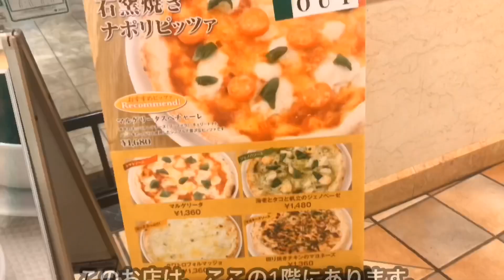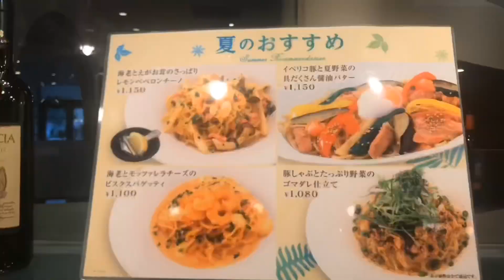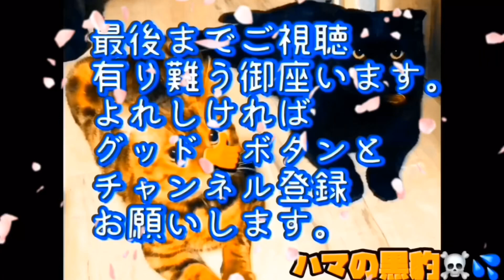No.0204【東京都品川区】今日の絶対オススメランチ JR大崎駅直結の都会的でお洒落な空間で味合う美味しいパスタ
東京は、ビルばかりですが、飲食店がどこもいっぱい入っていて、オフィスビルでさえ地下は飲食店です。
現在、コロナの影響で外食産業は打撃を受けてますが、
しかし、本当に美味しい良い店は必ず生き残っていくはずだと私は思います。
私は、来年の誕生日で60歳を迎えます。
定年後は、地元に帰ってから調理学校に通い調理師免許を取ろうと思ってまして、小さな喫茶店を開いて旨いパスタを出すオヤジを夢みております。